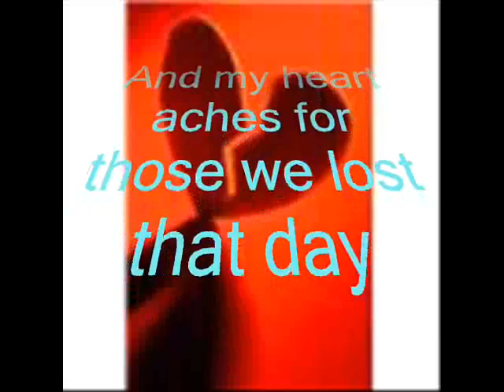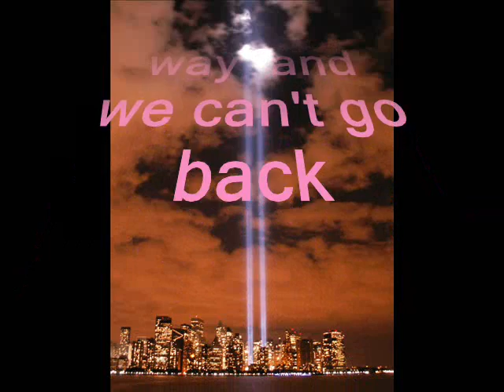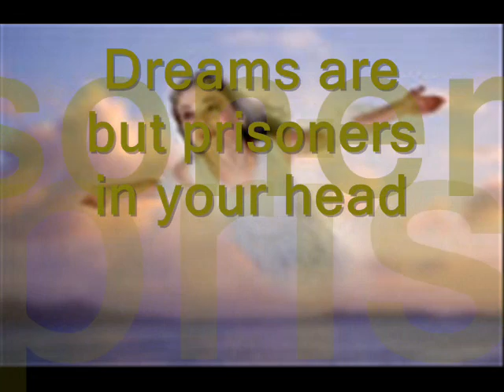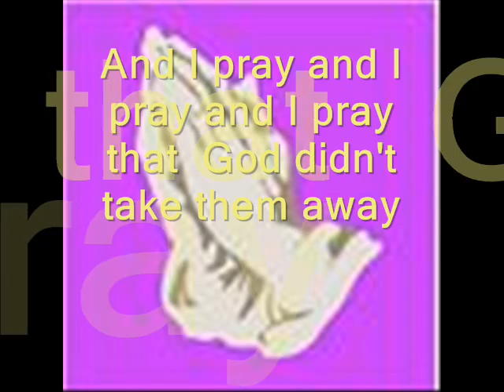Emotions Of A Tragedy, a tribute to September 11th, 2001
Richard Melvin Brown (Songsculptor) provides a helping hand to lyricists (with little or no musical ability) in realizing their dreams of becoming a Professional Songwriter. Can you write a GREAT lyric but can't carry a tune in a bucket? If so visit us on the web

Emotions Of A Tragedy, a tribute to 9-11

Words and Music by Erin Smith and Richard Melvin Brown (Socan)

VERSE 1

It's been ten years as my mind heals  I don't know how to feel
And my heart aches for those we lost that day
It seems like yesterday

CHORUS

And I pray and I pray and I pray  that God didn't take them away
And I cry and I cry and I cry it's hard to understand His plan

VERSE 2

Twenty nine hundred and seventy three walked through the gates
Sailed the ocean  tried out their wings and here on Earth
Tears fell and fell and fell

REPEAT CHORUS

BRIDGE

Eternal drowning  unceasing pain  the hands on the clock are relentless
We have no say they turn one way  and we can't go back
Dreams are but prisoners in your head  and the impression of that moment
Will stay with me  forever and ever and ever

VERSE 3

Twenty nine hundred and seventy three run on the beach
Gaze at an ambient sunset Watch over loved ones
Watch over the World
They brought us together and I smile

REPEAT CHORUS